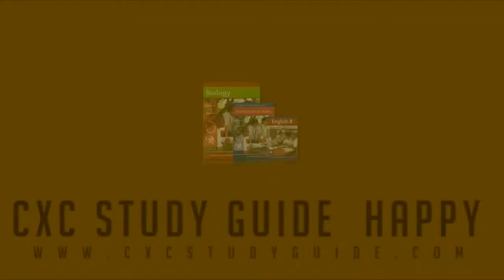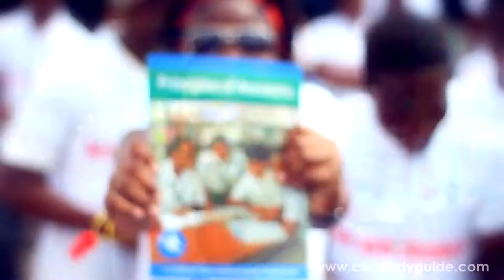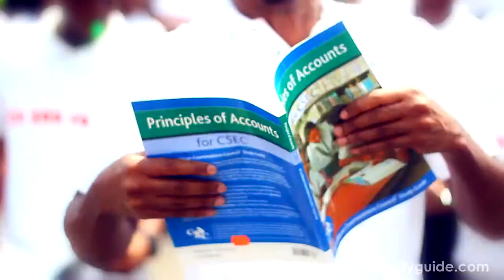HAPPY STUDY GUIDE - EXTENDED VERSION 2014 (HD)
A compilation of videos from the CXC STUDY GUIDE HAPPY WEEK 2014
Song: Pharell - Happy
Dir / Edit : Pure Marketing Digital Media